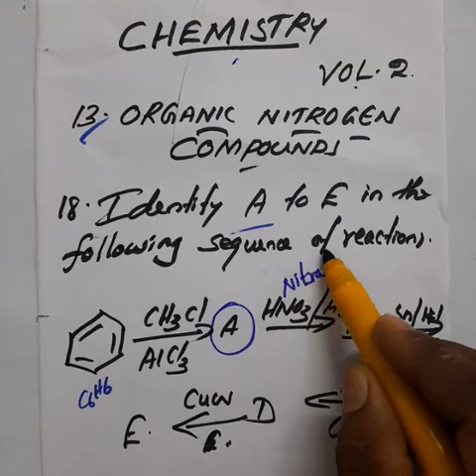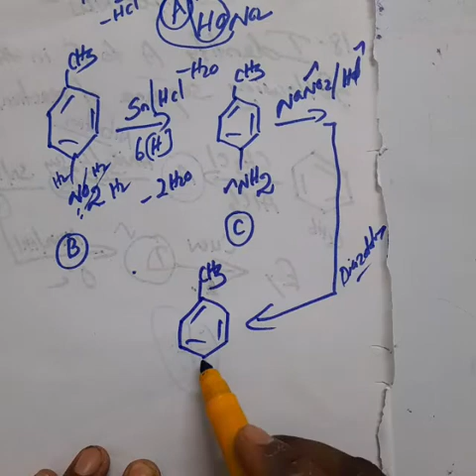Book back question no 18/ Chemistry 12/ Organic Nitrogen Compounds 13/ Explain in Tamil & English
CHEMISTRY
              volume 2
             Unit 13
Organic Nitrogen Compounds
          I uploaded Chemistry Volume 2 unit 13 organic Nitrogen Compounds book back question no 18